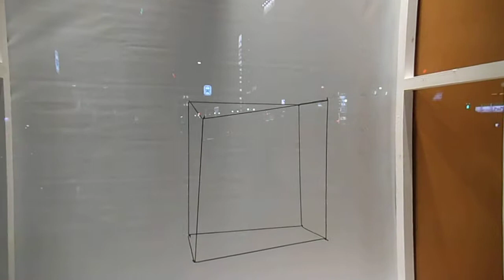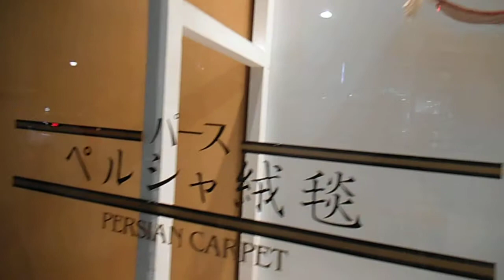DSCF4483六本木アートナイト20150425変形する立方体 空飛ぶ絨毯